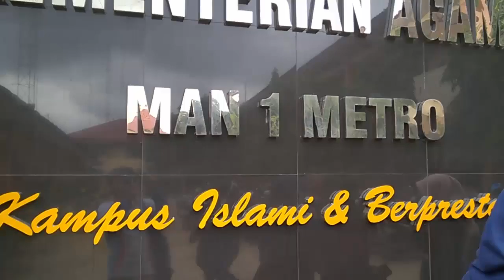MAN 1 METRO 2017022100061